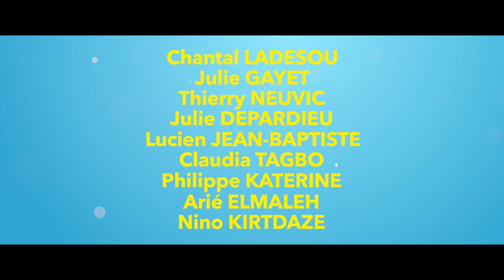Who's That Granny?! / C'est quoi cette mamie ?! (2019) - Trailer (English Subs)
Directed by : Gabriel Julien-Laferrière
Produced by : Bonne Pioche Cinéma

After two years of living together as a happy family in their own apartment, the patchwork bunch of seven halfsisters and half-brothers are forced to split up and move out. They reluctantly go their  separate ways for summer vacation. But when little Gulliver gets sent alone to his eccentric Grandma Aurore, known for her penchant to party and zero parenting skills, the kids take matters into their own hands: they all show up at her house for the summer!
 Life with Granny Aurore is anything but ordinary. She doesn’t cook, she goes out clubbing every night and never gets up before 2:00 pm. Looks like they’ve got to teach Aurore how to be a real grandmother. It’s a tough mission to take on, because Granny Aurore is a real tornado of energy and extravagance. But honestly, a grandma who can also be your best friend, doesn’t that sound like a dream?